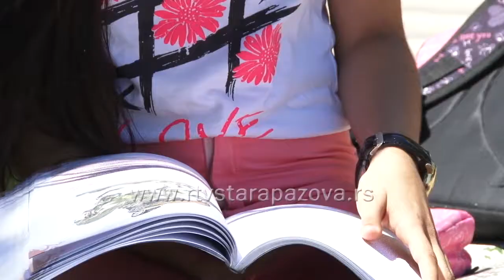Učenica sa izuzetnim sposobnostima primer novopazovačke škole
Za dete i učenika kome je usled socijalne uskraćenosti, smetnji u razvoju, invaliditeta i drugih razloga potrebna dodatna podrška u obrazovanju i vaspitanju, ustanova obezbeđuje otklanjanje fizičkih i komunikacijskih prepreka i donosi Individualni obrazovni program. Za učenika sa izuzetnim sposobnostima ustanova donosi takozvani IOP 3 kojim se utvrđuje prilagođen i obogaćen način obrazovanja i vaspitanja. Među darovitim učenicima je i Novopazpovčanka Violeta Jovanović.